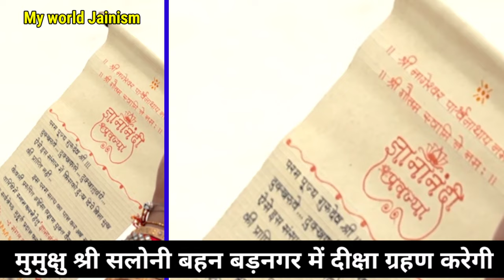जैन मुमुक्षु सलोनी ने घर छोड़ने से पहले क्या किया! देखिए पहली बार | Jain Sadhvi Ji Life Diksha Vihar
● जय जिनेन्द्र●
● मित्रों इस Video में आप देखेंगे जैन मुमुक्षु सलोनी ने घर छोड़ने से पहले क्या किया! देखिए पहली बार Sakshi Kumari Jain Sadhvi Ji Diksha Jain Sadhvi Life Diksha Vihar ||

० जय जिनेन्द्र आज हम देखेंगे: मुमुक्षु दीक्षार्थी श्री सलोनी कुमारी मेहता ने घर छोड़कर ओर पूरा परिवार को छोड़कर दीक्षा ग्रहण हेतु गृह त्याग किया। दीक्षा 14/2/2024 में होगी उससे पहले दीक्षा के लिए गृह त्याग किया जो देखिए वीडियो में।
दीक्षार्थी श्री सलोनी कुमारी बड़नगर में दीक्षा ग्रहण करेगी जैन बेटी ने उत्कृष्ट संयम पथ चुना।
जैन दीक्षा महोत्सव ग्रहण कर राजमहल ओर लक्ज़री लाइफस्टाइल समस्त सांसारिक जीवन के सुखों को छोड़कर पूज्य साध्वीजी जी भगवंत बन गए..
यह दृश्य देखकर सभी लोग अचंभित रह गए और साध्वीजी की जयजयकार करने लगे।
परिवार की मोह माया छोड़ कर छोटी सी आयु में पूज्य साधु साध्वी जी भगवंत बन गए देखिए कैसे दीक्षा ग्रहण करने के बाद पूज्य साध्वीजी द्वारा उत्कृष्ट संयम जीवन का पालन देखिए वीडियो में..
तपस्वी/ दीक्षार्थी/ मुमुक्षु श्री भाई बहन की जितनी अनुमोदना करे उतनी कम है...बारम्बार अनुमोदना
● Jai Jinendra Today we will see: Mumukshu initiate Shri Saloni Kumari Mehta left home and her entire family to take initiation.  Initiation will take place on 14/2/2024. Before that, he performed a griha tyag for initiation, see in the video.
 Initiate Shri Saloni Kumari will take initiation in Mohankheda. The daughter of Mehta Family chose the path of excellent restraint.
 Blessed is Pujya Sadhvi ji who renounced the pleasures of the world in her youth and walked on the noble path of self-control Sanyam Path.

 Blessed are the parents who gave the initiation approval to the initiator Mumukshu.
 Ascetic/initiator/mumukshu shri brother and sister's approval is as low as...repeated approval
 Blessed Jinshasana...

● jay jinendr aaj ham dekhenge: mumukshu diksharthi shri Saloni kumari jain diksha..
Sadhvi life after diksha video..
Diksha lene ke baad jain sadhvi ji..

1. New Jain Diksha Video..

2. Jain Sadhu Sadhvi Life In Hindi..

3. Jain Temple Tirth History - Jain Food - Jain Science and Jain Rules And Regulations In Hindi..

4. Jainism History In Hindi..

5. How To Follow Jainism..

Channel Owner:
Ravi Jain